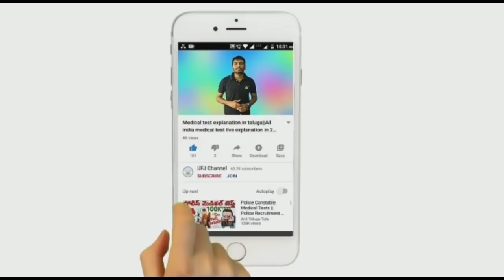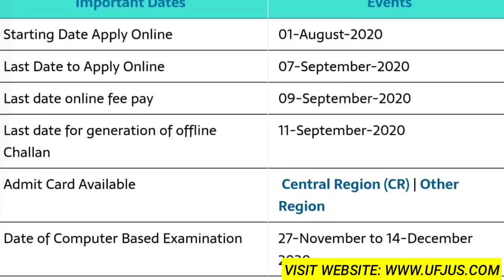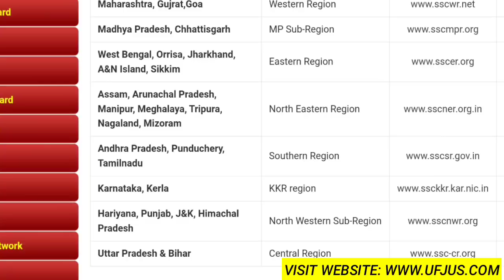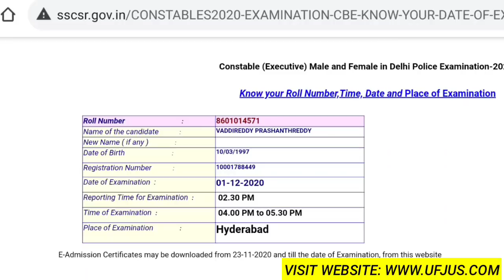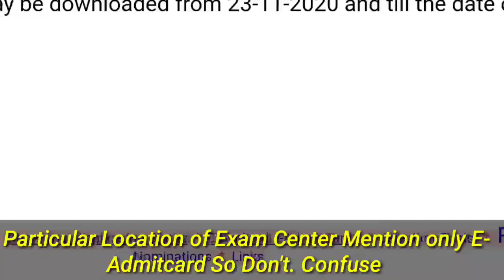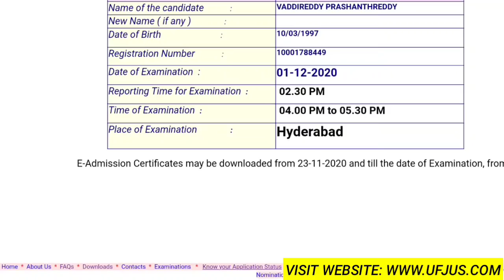Constable DelhiPolice Male and Female Admitcards Released|| How to Download DelhiPolice Admitcards